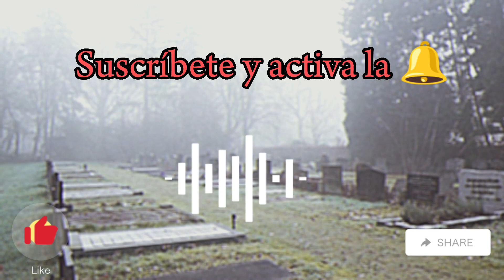Querido Padre//Historia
"La venganza"
Querído padre es una historia de autor anónimo que quise compartir con ustedes, mis queridos suscriptores 🖤

Déjame saber tu opinión en los comentarios si te ha gustado el vídeo.